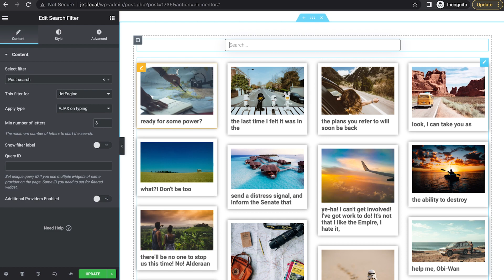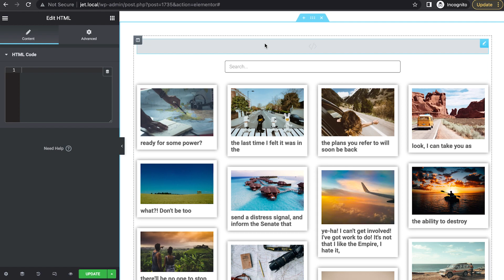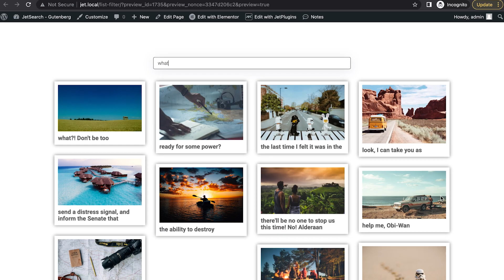How to Hide Listing Grid Before Dynamic Filtering? | JetEngine & JetSmartFilters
In this video, Naomi Suzuki from @wptofu9523 will show you how to hide the listing grid before dynamic filtering with JetEngine, JetSmartFilter, and Elementor website builder plugins.

🌟The needed code:
►CSS class for hiding provider from filter:
.hide-listing {
    visibility: hidden;
    height: 0;

► Java Script code to re-hide provider after applying filters:
jQuery(document).ready(function( $ ){
    $( document ).on( 'jet-filter-content-rendered', function() {
        $( '.hide-listing').removeClass('hide-listing');

📄Written instructions:
📄How to create a Listing Template?
📄 How to backup a WordPress website?